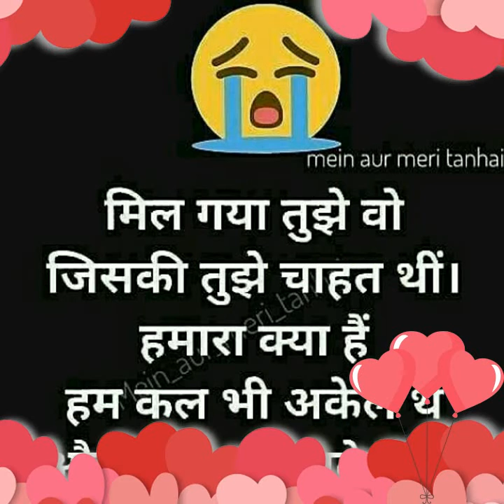Vikas thakur pic song video